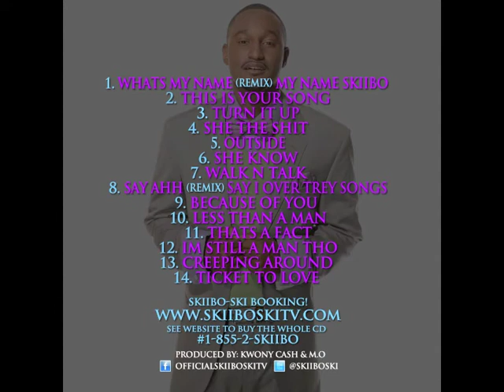SKIIBOSKI Mix tape VS. My original song #5.out side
#5. Out side in the rain
 Booking  #1-855-2-SKIIBO
see website to buy the C.D